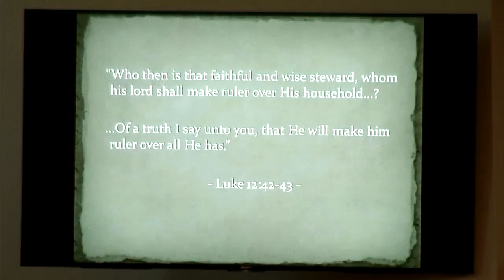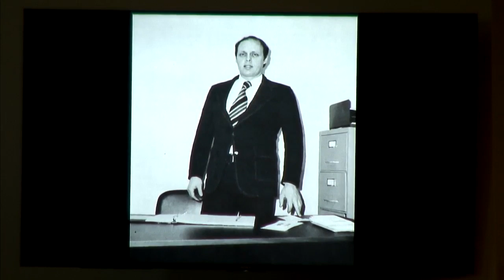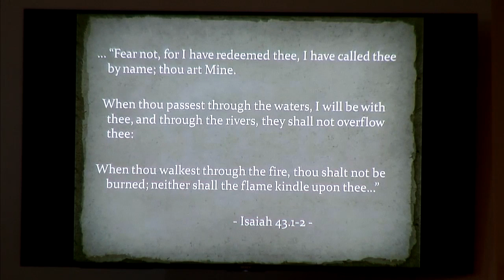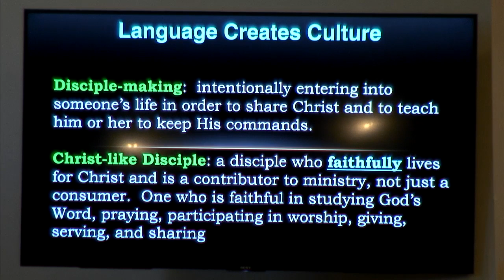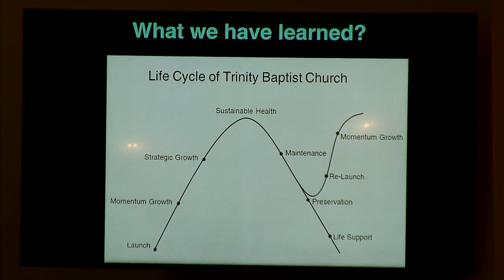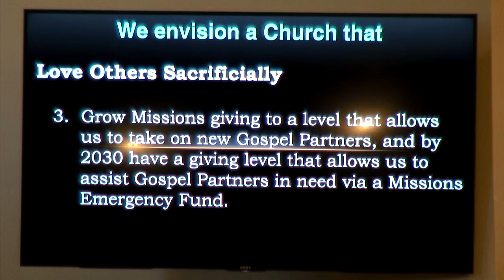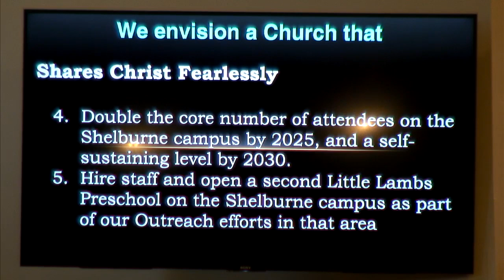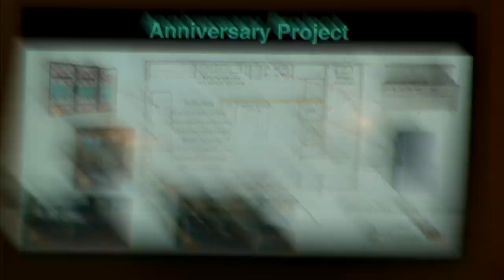Anniversary Sunday - Afternoon Service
Honoring Cheryl Reno for 20 years of service, presenting our Vision Statement, and our plans for the Fellowship Hall Kitchen.
Pastor: Dr. Billy Gotcher
Trinity Baptist Church
300 Trinity Dr,